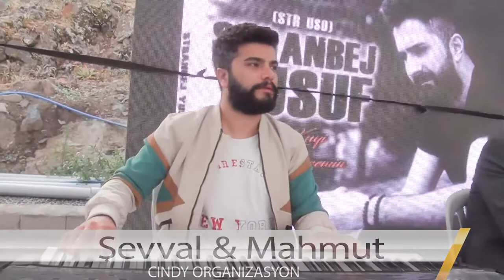Altılar Düğünleri Şevval & Mahmut Part-4 08.08.2021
Instagram'da takip edebilirsiniz! @cindy_organizasyon
İrtibat Numaralarimiz
Hayrettin 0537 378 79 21
Mustafa 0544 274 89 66
Ibrahim Yoldaş 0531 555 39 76

Diğer Düğün ve Amator Şarkı ve ağıtlarimiz için takipte kalın.